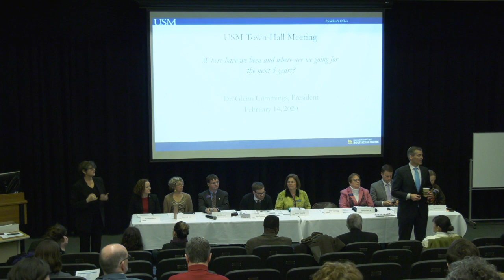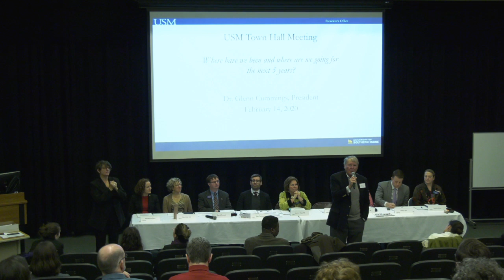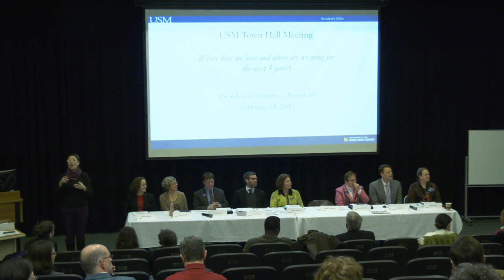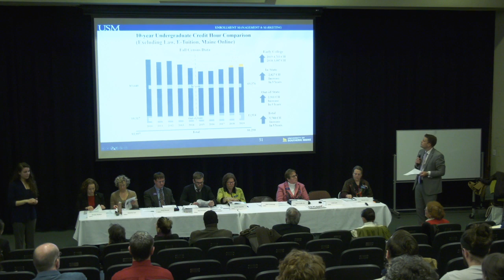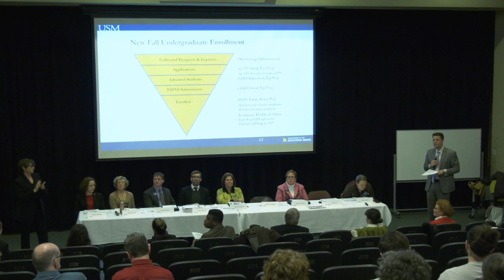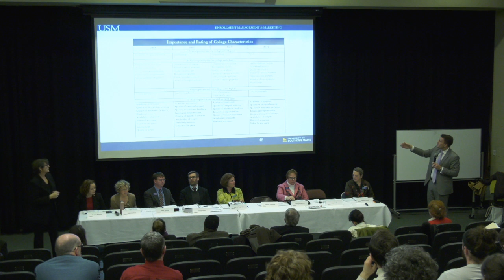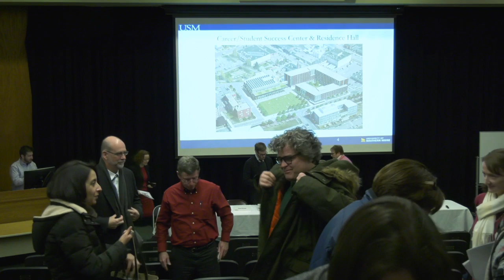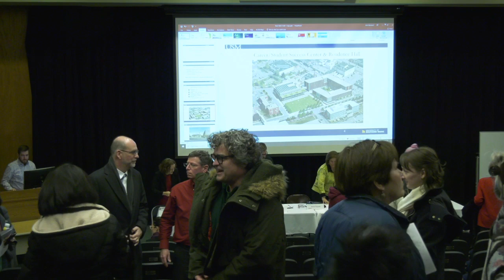USM Town Hall 02-14-2020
Watch the replay of the University of Southern Maine Town Hall Meeting on February 14, 2020.